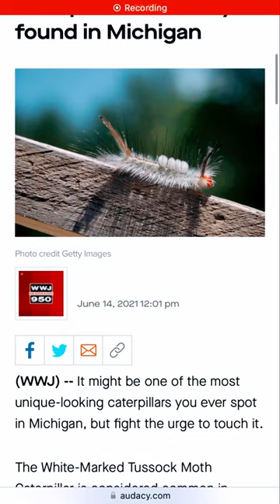The White-Marked Tussock Moth Caterpillar || Michigans Poisonous￼ Caterpillar